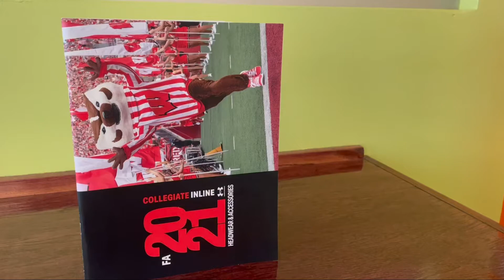Kingston Printing | Gear For Sports Project Spotlight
Ready to get your game on? This edition of Project Spotlight highlights our recent efforts with Gear for Sports, Inc.! We printed booklets for their FA 2021 Collegiate Inline Collection – Headwear & Accessories!